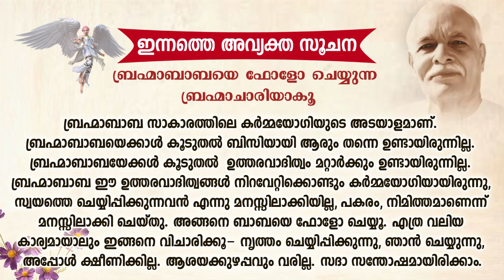Malayalam July 25 Bk Mohini Didiji Hindi series Karaavanhar